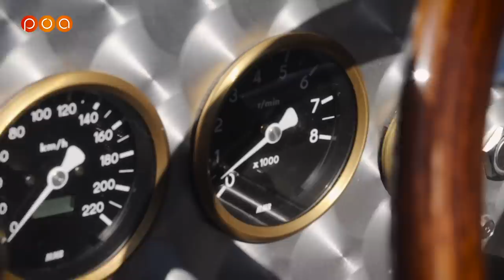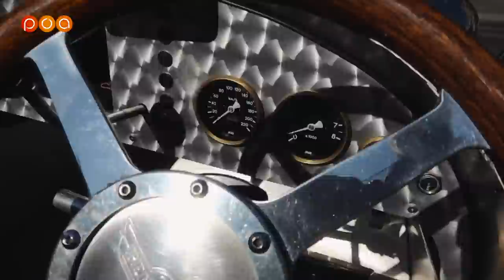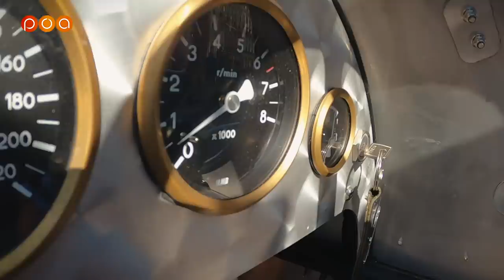ÇA NE SERT À RIEN, DONC C'EST INDISPENSABLE ! (Pembleton 3 wheeler)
Découvrez le petit observateur Cyril qui nous présente son tricycle anglais Pembleton, un revival moderne des Threeweeler. Une traction à moteur Moto Guzzi, caisse aluminium et boite de 2CV.
Si vous aussi vous avez une voiture moderne ou ancienne, que vous souhaitez venir présenter chez POA à Paris.

🙏Regarder une pub pour nous aider, ou un don c'est ici: 💶